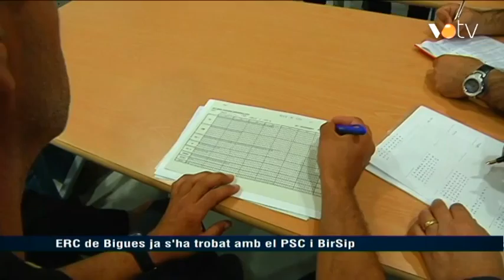VOTV - ERC de Bigues ja s'ha trobat amb el PSC i BirSip